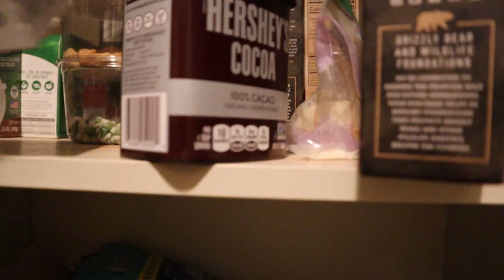Unlocking my Demon BACK (ft. yogurt cups)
currently consuming gurt